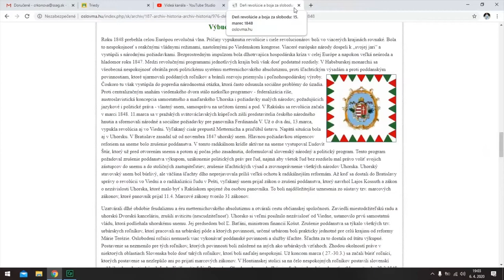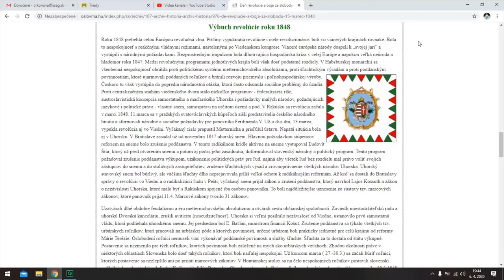3. year: Slovak National Revival: Revolution of 1848/49 (online lecture)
2nd online lecture